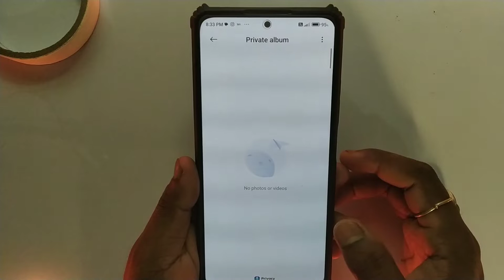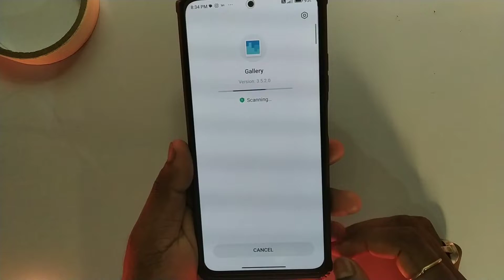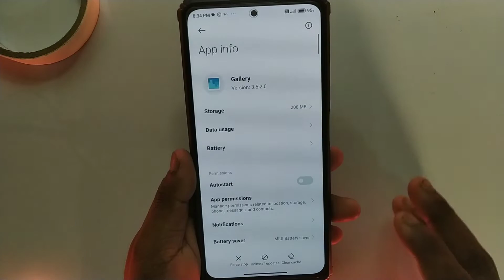How to Fix Private Album Not Showing on Redmi Device | private album gayab ho gaya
About this video :- How to Fix Private Album Not Showing on Redmi Device | private album gayab ho gaya | Private Album Not Showing on Redmi | Private Album Not Showing in Redmi | gallery Private Album problem

mi gallery update links🔗realme alarm icon showing problem fix

1. "5 Easy Fixes for Private Album Not Showing on Redmi Devices"
2. "Troubleshooting Tips for Private Album Disappearing on Redmi Phones"
3. "Why Your Private Album Isn't Showing Up on Redmi and How to Fix It"
4. "Solutions for Redmi Private Album Not Appearing: A Comprehensive Guide"
5. "How to Retrieve Missing Private Albums on Redmi Devices: Tips and Tricks"

         Techy kartik | Tech kartik